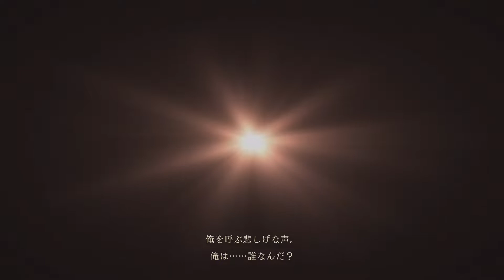【PS5】Tales of ARISE 【ネタバレ注意】 #6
この痛みは、君の心に触れたから

『テイルズ オブ』シリーズ 25周年記念タイトル

隣り合うふたつの星、ダナとレナ。
300年前、自然あふれる世界であったダナは、高度な科学や魔法が発達したレナから突然の侵攻を受けて以来、終わりなき隷属を強いられることとなった。
ある日、鉄仮面に顔を覆われたダナの青年と、同族から追われるレナの少女が出会った。
この思いがけない邂逅は、ふたつの星の運命を揺るがす物語の始まりに過ぎなかったー

■息遣いを感じる新世代ビジュアル
本作のために独自開発された「アトモスシェーダー」によって描かれる、美しく、厳しく、荘厳な世界。『テイルズ オブ』シリーズらしい定番要素を継承しつつ、表現やゲームシステムも進化した。

■分断を乗り越え、その先の『真実』へ
虐げられ、分断されたダナの大地。
レナ人達は、かつては美しく豊かな世界が広がっていたダナの地を破壊し、ダナ人達を従属させることで支配してきた。
アルフェンたちはこの地を巡る様々な陰謀に翻弄されつつも、圧政に立ち向かい、やがてこの世界の真実を知ることになる。

■直感的で爽快感あふれる新アクションバトル
術技コンボ・秘奥義といった、シリーズの定番要素はそのままにバトルを再整理。
『テイルズ オブ』シリーズらしさの追及と、さらに気持ち良いアクションバトルへの進化を目指した。
仲間と共に強力な連携技を叩き込む、「ブーストアタック」「ブーストストライク」が新要素として登場。

※PlayStation®4パッケージ版をご購入された方は、追加費用無くPlayStation®5版へのアップグレードが可能です。
（パッケージ版を購入された方は、PS5™のディスクドライブがないデジタル・エディションにおいてはアップグレード不可となります）
またPlayStation™Storeで本作のPS4™ダウンロード版を購入すると、PS5™版を追加料金なしでダウンロードできます。
※PlayStation™Storeで本作のPS5™ダウンロード版を購入すると、PS4™版を追加料金なしでダウンロードできます。

※画像は開発中のものです。実際の製品とは異なる場合があります。